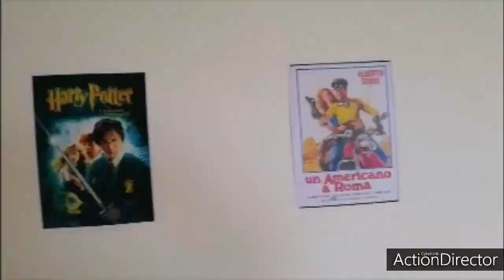GRUPPO⚜:Trasferiamoci a Hollywood CINE-Fr2